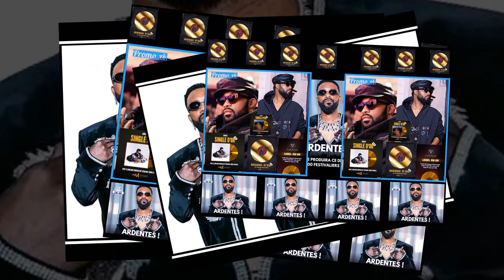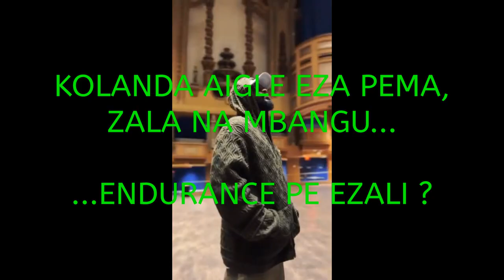FALLY IPUPA VISITE "BROOKLYN PARAMOUNT" À NEW-YORK. LA DÉCISION D'EDDY BADIATA FAIT MAL.